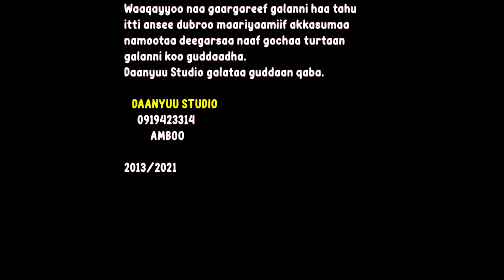VCD-F/taa Takiluu Taadduu,Beektuu Hir'uu Namaa,faarfaannaa Afaan Oromoo Ortodoksii Tewaahidoo 2021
F/taa Takiluu Taadduu ,Beektuu hir'uu namaa
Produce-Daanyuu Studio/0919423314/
kirar&ulule-mesfin Alammayyoo
kenbaa Dhugaa films production